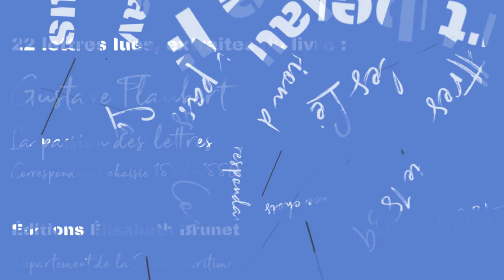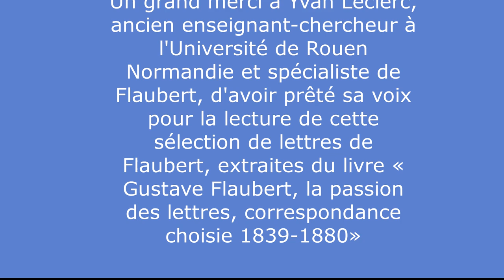Gustave Flaubert 1872 Lettre à Elisa Schlésinger